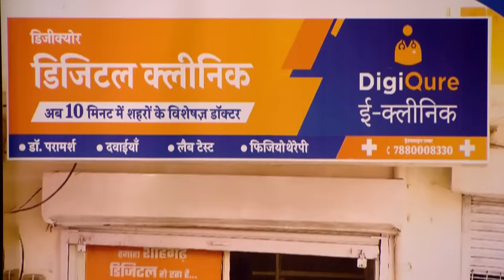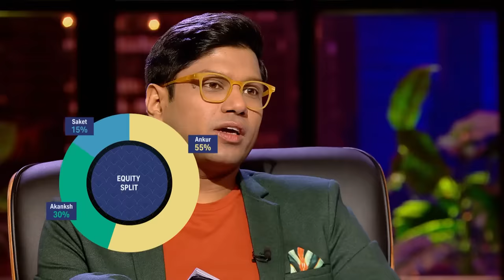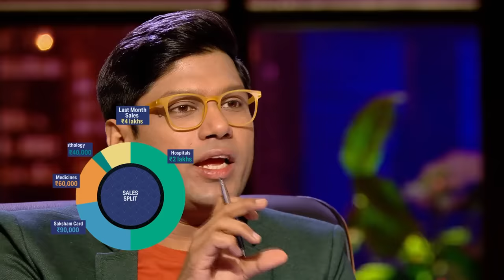इस Brand पर Invest करने के लिए Sharks के बीच Start हुई War! | Shark Tank India Season 2 | Full Pitch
Aakansh and Saumen come to pitch their health and wellness brand 'DigiQure E-Clinic' to the Sharks. They ask for 40 Lakhs for 4% of Equity. Check out the full clip to find out what happens next!